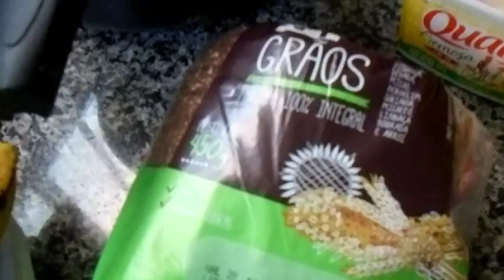MEU QUARTO NOVO